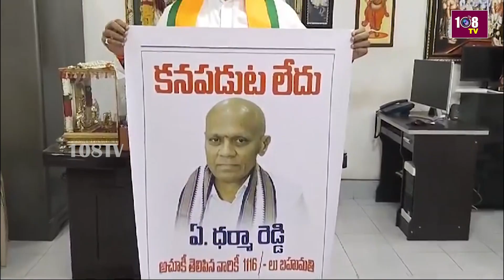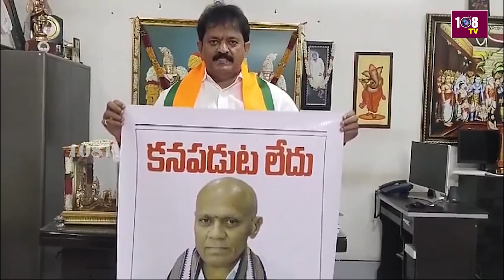9:00 AM BULLET NEWS | Police Recruitment | TTD | Revanth 6 Guarantees | 108Tv Telugu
108TV Telugu Live is a 24/7 news channel in Andhra Pradesh and Telangana.

108 TV Provides Minute To Minute Updates On Telangana Polls, Telangana Elections Campaigns, Political Parties Manifesto's. We Deliver You Latest Updates On Election Updates And Public Talks About Leaders Around The State. Follow Our  Channel To Stay Updated On Public Talks, Election Survey's And Telangana Election Updates